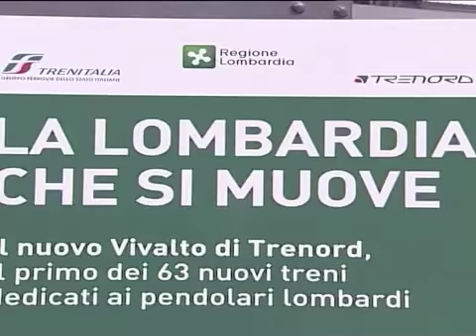Vivalto sulle rotaie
Inaugurato in stazione centrale a Milano il primo dei 63 treni dedicati ai pendolari